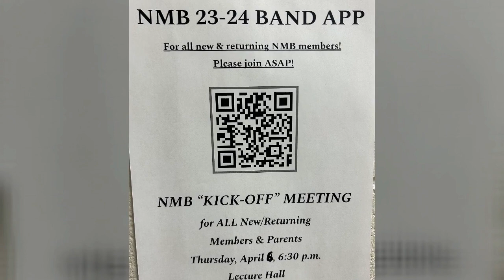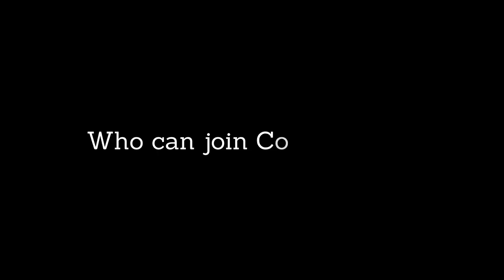4-7-23 Cat's Eye News